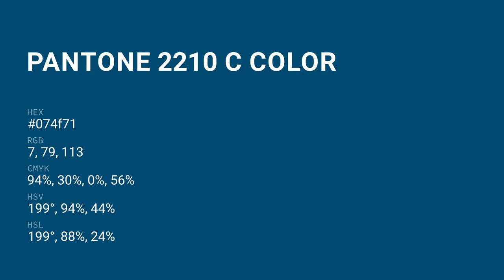color 074f71 hex color - Blue color - Warm color 074f71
What color is ? 074f71 hex color - Blue color - Warm color 074f71